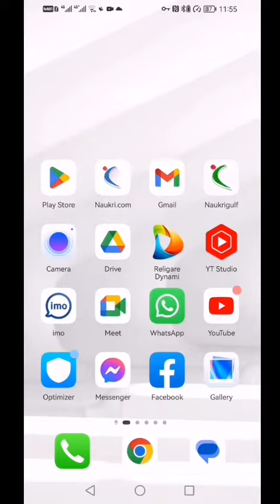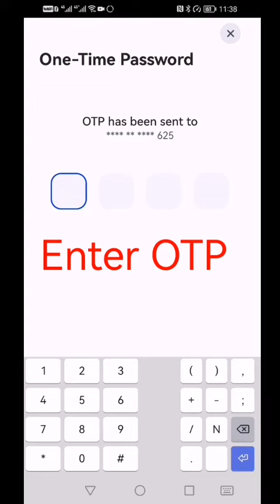alrajhi bank saudi Iqama update online latest | Alrajhi Iqama update atm online kaisa Karen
alrajhi Iqama update online latest | Alrajhi Iqama update online kaisa Karen | new video

how to update iqama on alrajhi onlinealrajhi online iqama updatealrajhi iqama update online kaisa karenalrajhi accountonline alrajhi iqama updateAtm al rajhi bankiqama renewalSelf service update rajhi bank account